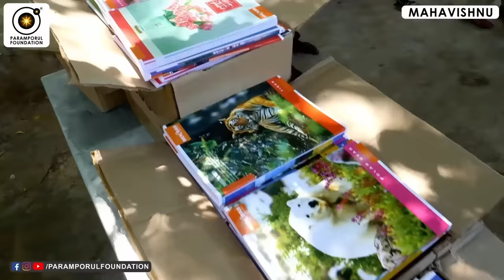மனம் சொல்வதை எப்போது கேக்க கூடாது? | When You Should Not Listen To Mind?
For daily Annadhanam & Other Charity Activity Contributions:

NAME : PARAMPORUL FOUNDATION
AC NO : 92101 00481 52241
IFSC: UTIB0000210
SAVINGS TRUST AC
AXIS BANK